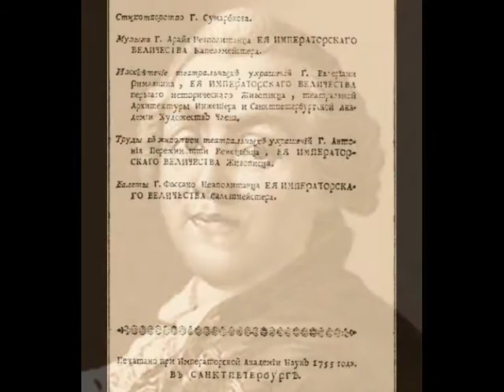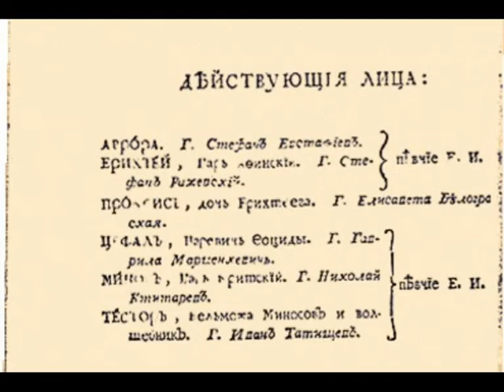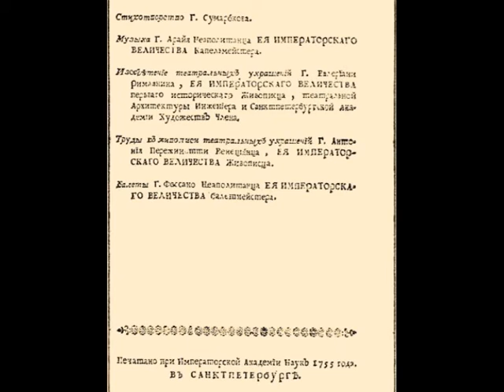Francesco Araja. Duo from "Tsefal i Prokris". Musica Antiqua Russica, Yevtodieva/Detinkin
Francesco Araja. Duo "Prosti.." (Forgive) from opera "Tsefal i Prokris" (1755) - first opera-seria in Russian language. Libretto by Alexander Sumarokov. Musica Antiqua Russica, directed by Vladimir Shulyakovskiy. Victoria Yevtodieva (soprano), Alexander Detinkin (tenor).
World premier recording (St.Petersburg, St.Katherine church 9/06/2015)